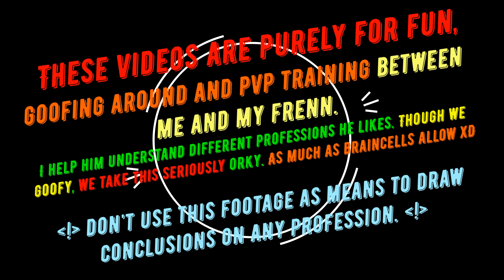Guild Orks 2 - "Plague-cuddles vs Stompgutz" - PvP Training Scourge / Harbinger vs Bladesworn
I know I called it a "Bladestorm" in the video intro :3
I love playing with words.
My friend (Fourth Storm), playing as Warrior is new and wants to learn professions. He really wants to go through all the emotional damage to stomp poor Eydis Tatarvunar, a.k.a. the  "Plague Dispenser". Or shortly said, my beloved character.
I have been playing since early beta, however with years of breaks here and there. We are both new to PvP, especially since so much has changed since I last played. So I offer myself as my frenn's virtual punching bag, however, in the realms of Orky, it also hits back. Vomiting cuddles and all the cute conditions that this monster of Elite Specialisations can dish.

Yes, we are goofy, we are new to PvP, but we take it seriously Orky. :3
Cause yes, we love Warhammer 40k Orks. And I love comming up with Orky names each time for us.

And yes, these videos are my introduction to video editing, since I find this quite interesting to do :3 Enjoy, huggies, take care, have fun and may you have an awesome day, at least as awesome as you are! ^^